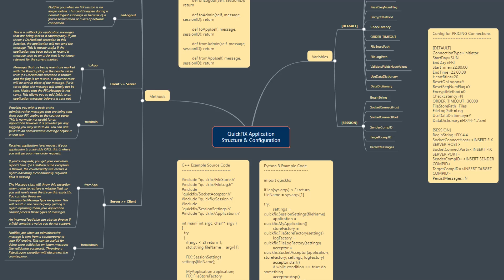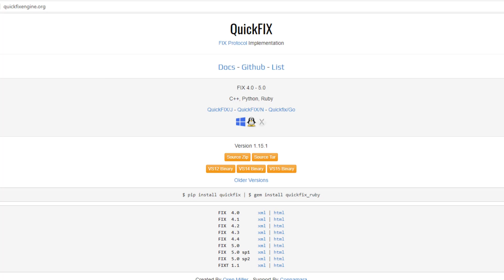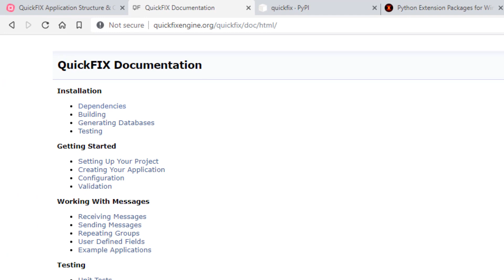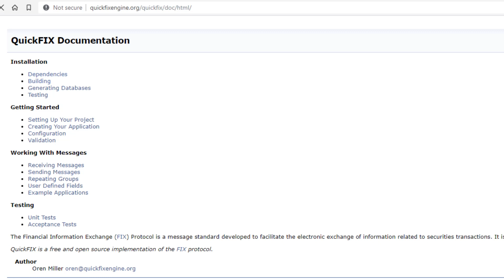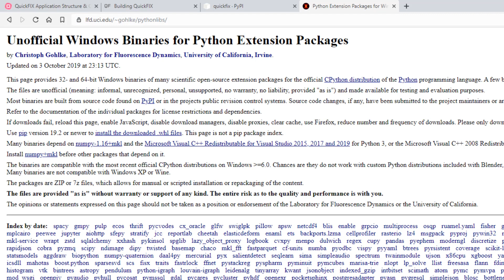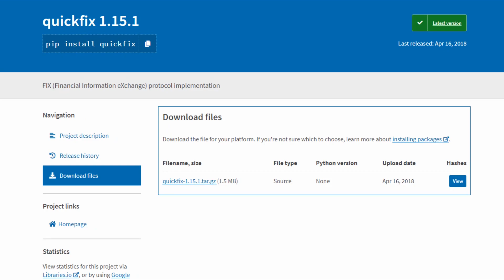1) Introduction | QuickFIX Application R&D for Algorithmic Trading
In this video, we introduce QuickFIX, a FIX Engine traders can use to access Darwinex liquidity via the FIX v4.4 protocol.

** Get the latest source code for FIX API Tutorials, troubleshoot your applications, give and get help from fellow algorithmic traders and more, over at the Darwinex Collective Slack Workspace:

This tutorial also refers back to some preliminary concepts involved in algorithmic trading via the FIX API, including:

1) FIX Protocol Architecture

-- Session Layer - connectivity, handshaking, data integrity & message sequencing

-- Application Layer - order execution, market data subscription, other business-specific functionality, etc

-- FIX Connection Types (Pricing, Trading)

2) FIX Field Structure (name, number, value, e.g. 8=FIX.4.4)

3) FIX Message Structure (Standard Header, Message Body, Standard Trailer)

4) Future FIX API tutorials planned for viewers.

By the end of this tutorial, viewers will hopefully have developed enough of an understanding of the above concepts, to enable them to proceed with FIX trading application development using the FIX protocol (subject matter planned for future tutorials in this video series).

Are you an algorithmic trader?

We'd love to have your strategy listed on our Exchange, enabling you to earn performance fees on investor profits!

Topics